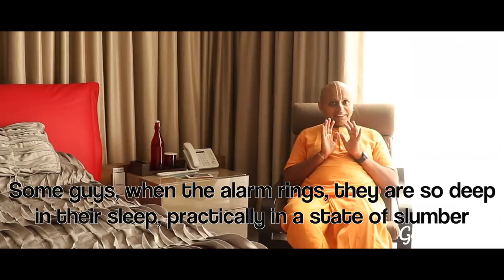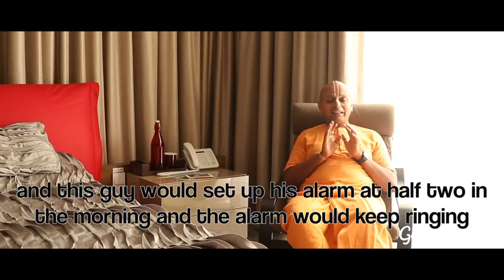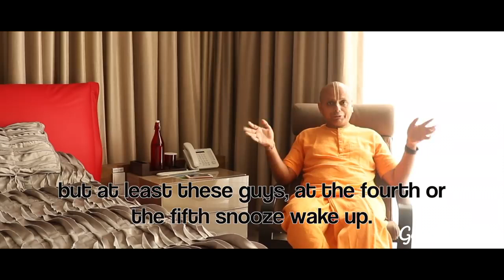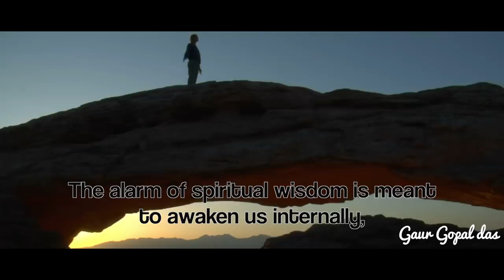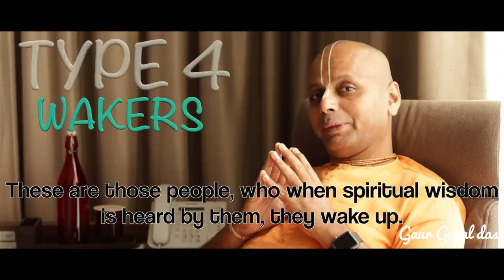Wake up! Life Lessons From Your ALARM Clock By Gaur Gopal Das